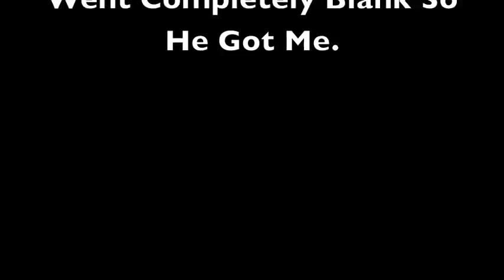High Kill Duo Game At Dusty Divot *Must See*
Catching plenty of bodies at the new location dusty divot.